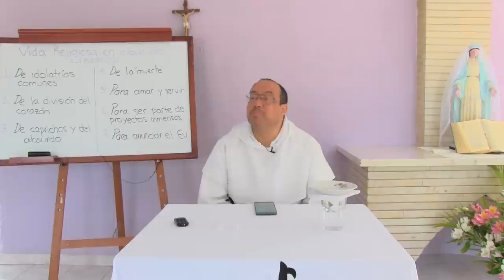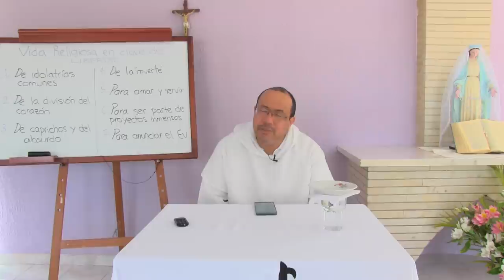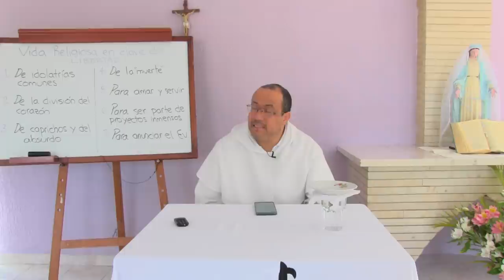8 de 8 Vida religiosa en clave de libertad